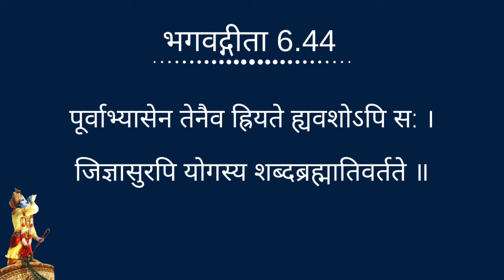गीता 6.44 || Gita Daily || Bhaktisiddhanta Das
|| भगवद्गीता 6.44 ||
पूर्वाभ्यासेन तेनैव ह्रियते ह्यवशोऽपि स: ।
जिज्ञासुरपि योगस्य शब्दब्रह्मातिवर्तते ॥ ४४ ॥
pūrvābhyāsena tenaiva
hriyate hy avaśo ’pi saḥ
jijñāsur api yogasya
śabda-brahmātivartate